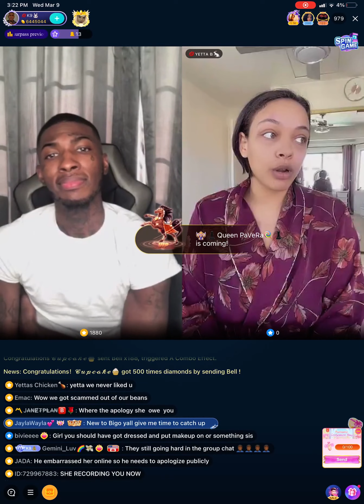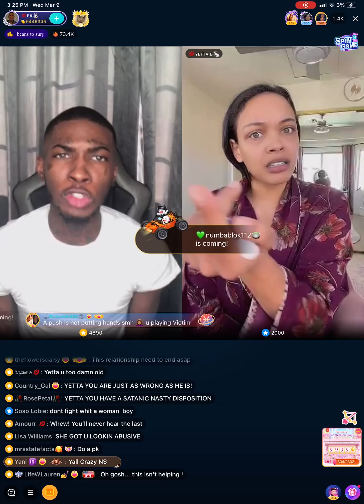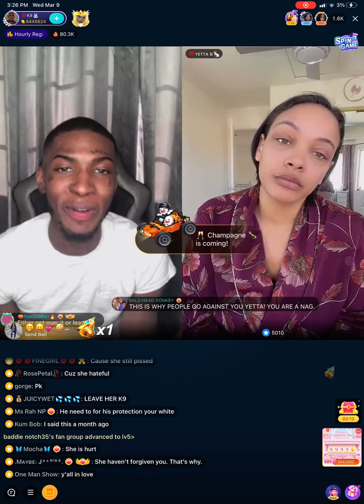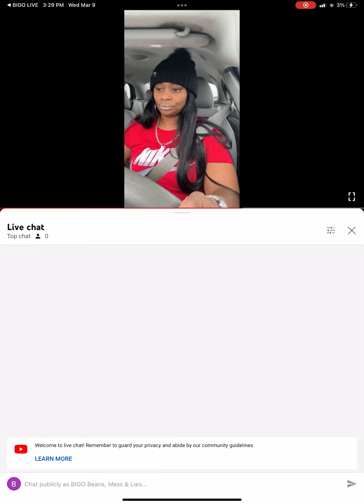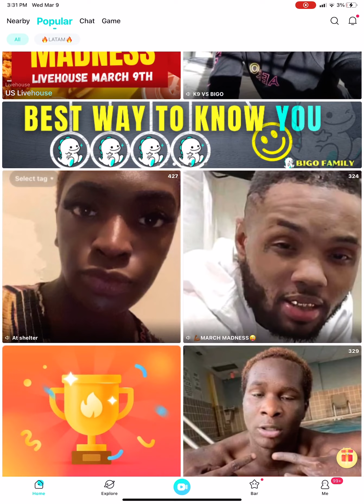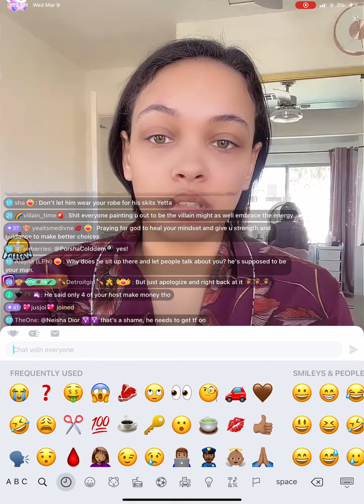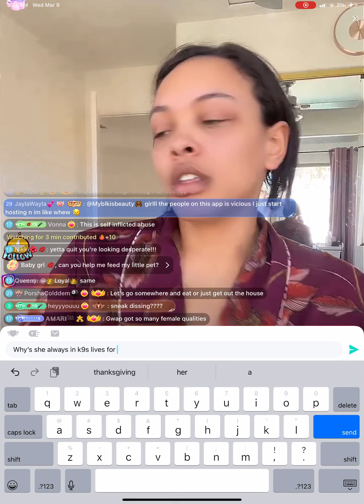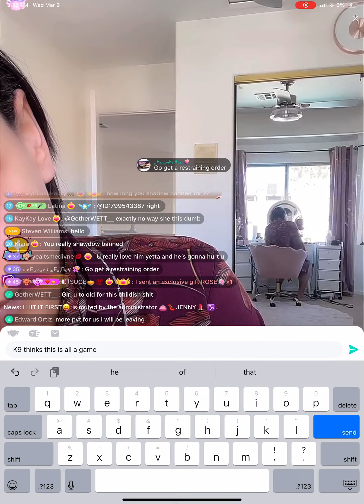K9 went on bigolive to apologize to Yetta then she lines w/ him n it goes left quick!